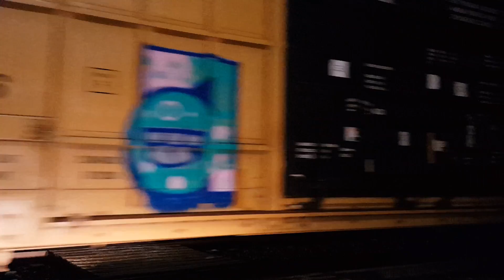CSX Q372 Mixed Frieght Train With DPU In St Denis Station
CSX Q372 Mixed Frieght Train With A DPU Heads East On The Old Main Line Through St Denis MARC Station, Baltimore County, Maryland.